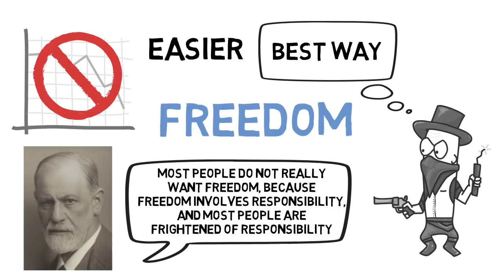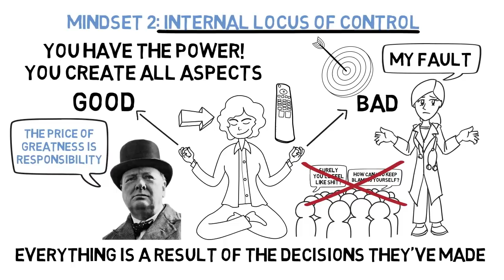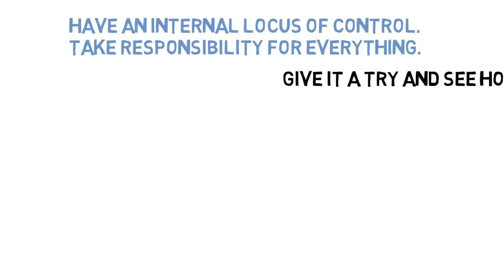HOW TO CHANGE YOUR LIFE (Locus of Control)